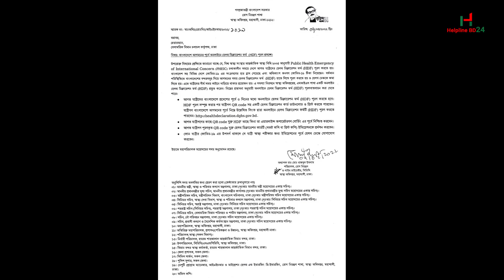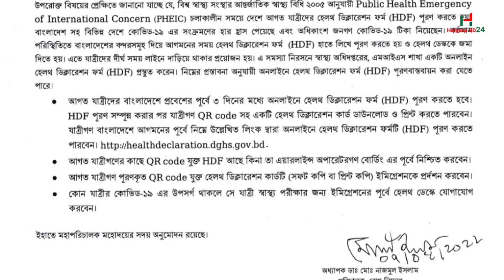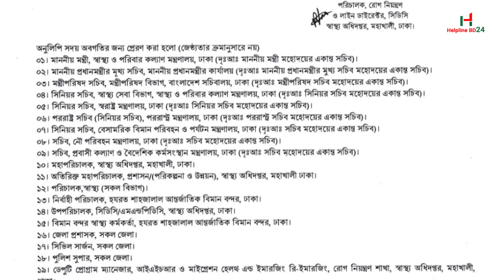বিমানবন্দর হেলথ কার্যক্রম এখন অনলাইনে ll অপেক্ষা করতে হবেনা ঘন্টার পর ঘন্টা ll Airport Health Desk l